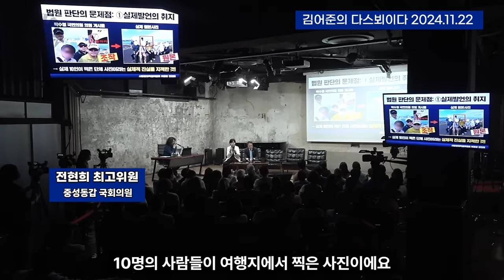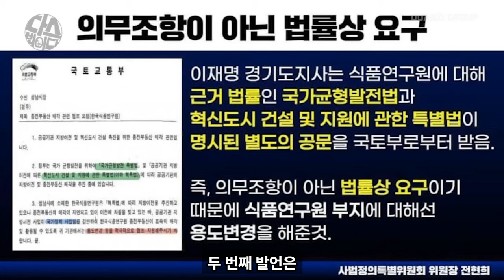이재명대표 1심판결 문제점 완벽정리